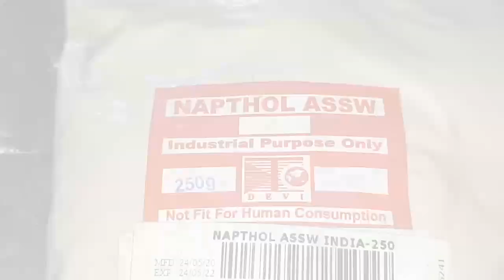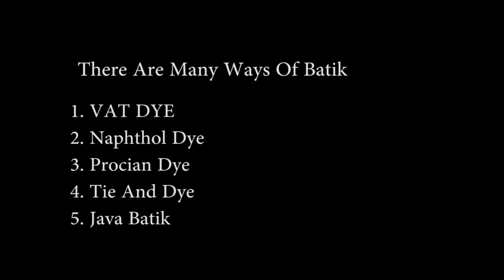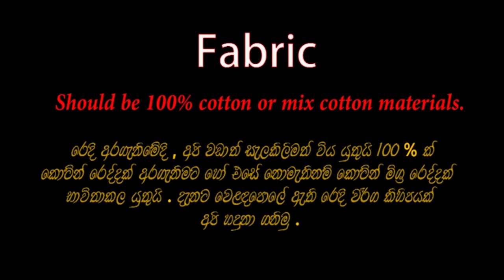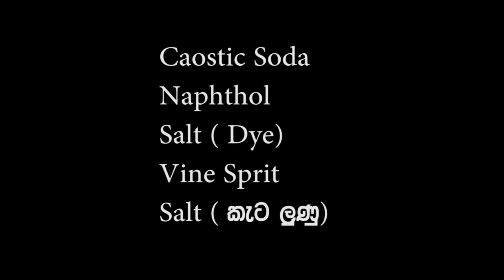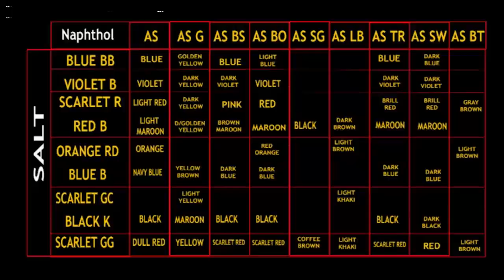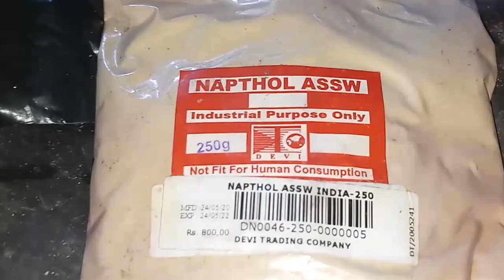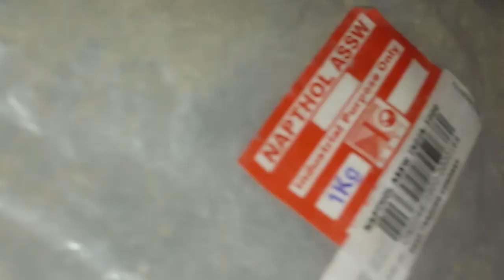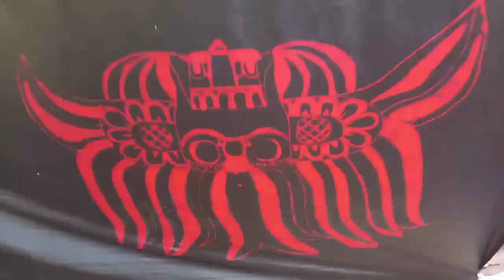How to make Batik of Naphthol Dyes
How to make batik of naphthol dyes how to mix chemicals and dyes and how to apply wax in to the fabric then how to apply dyes to the fabric and remove the wax